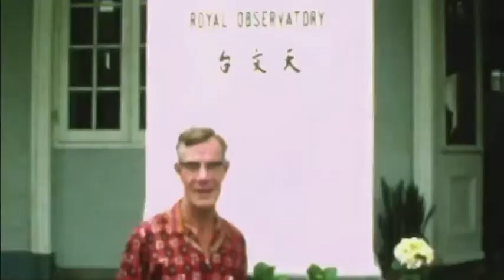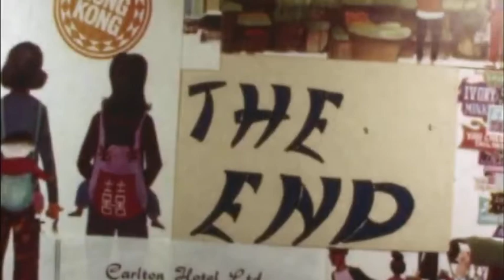Hong Kong Visit 1969 by Lockheed C-130.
A trip by Robert Wilson from Singapore to Hong Kong to visit the Met Office located at the Royal Observatory in 1969.
As he was a Weather Forecaster based in Singapore I’m not sure whether this was a professional trip, or just a jolly arranged to meet a friend in Hong Kong!
He obviously arranged transportation on an RAF Lockheed C-130 to get there!